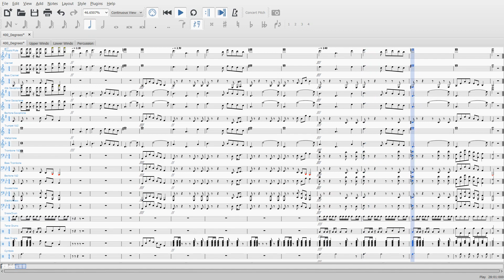400 DEGREEZ For Marching Band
My arrangement of 400 Degreez, by Juvenile. An exciting arrangement that speeds up and gains volume as the piece builds.

Music Instagram: @allansactualmusic